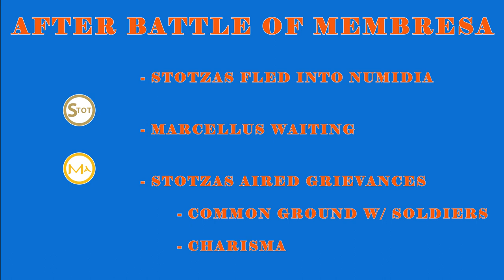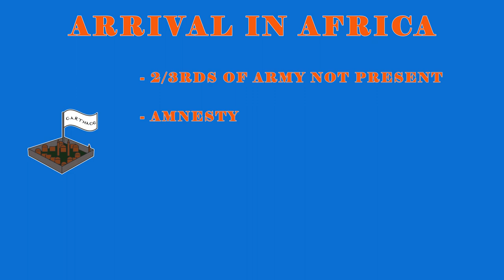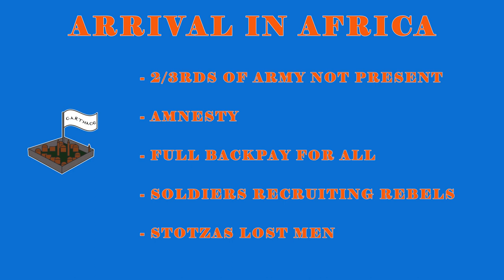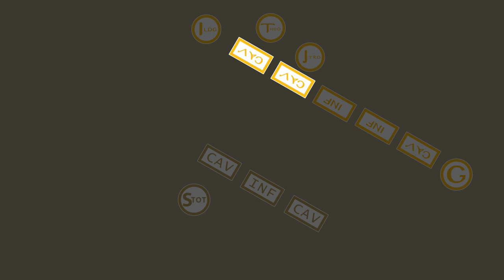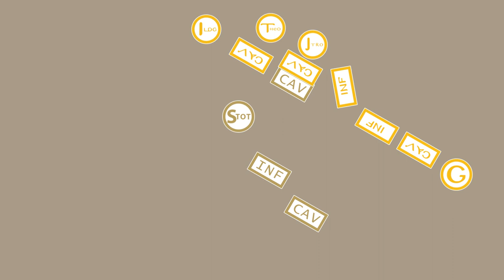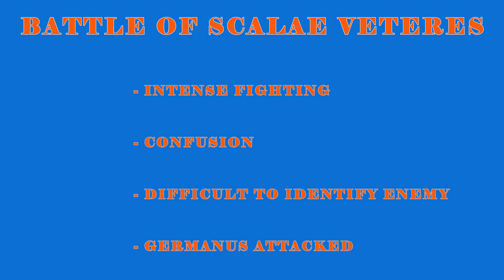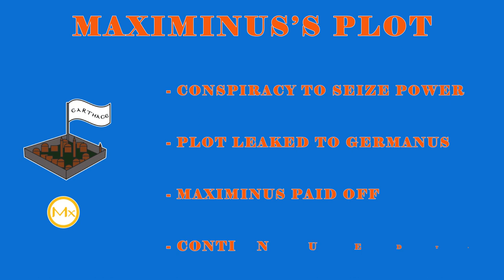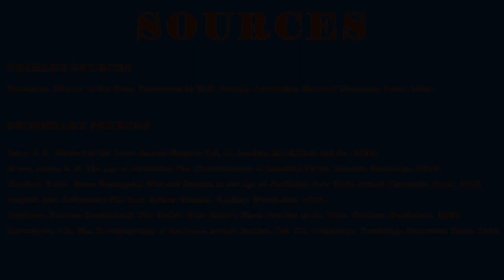Pacifying Africa, 536-539